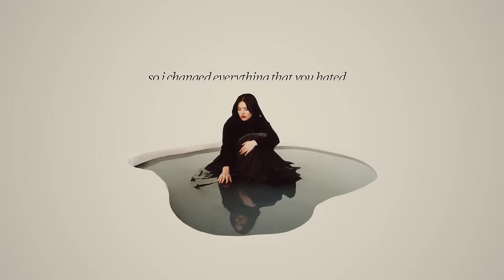Lauren Spencer Smith – Aftermath (Lyric Video)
Director: Justin Moon
Editors: Salvador Iglesias, Bria Berish
Producer: °1824
Production Company: °1824

Lyrics:
How did I become the toxic one
I keep on trying to unlearn
The person I’ve become
Why did I ignore all of the signs
You went from someone I admired
To someone I despise

Thought leaving you’d be easy
But what’s good is never easy
And now I’m stuck in therapy

So I changed everything that you hated
Hurt me then convinced me I was wrong
Only kissed me when I had my makeup on
And I caved
Instead of running I waited
For you to care enough to fix yourself
Ain’t it ironic now it’s me that needs the help
So even if when I’m fine
I can’t tell
If I’m happy or I’m sad
Cause no one ever talks about the
Aftermath

Guess it’s normal when you’re sad to speak your mind
They won’t tell you that you’re crazy
They might even say they’re sorry
I can have a fight
Doesn’t have to be the end

I knew you were the problem
Now I’m the one with problems So I’m still stuck in therapy

And I caved
I can’t tell
Cause no one ever talks
Yeah even when I’m fine
I can’t tell
Cause no one ever talks about the Aftermath